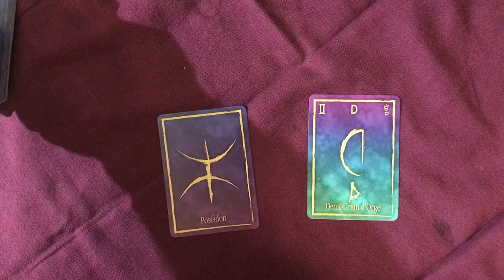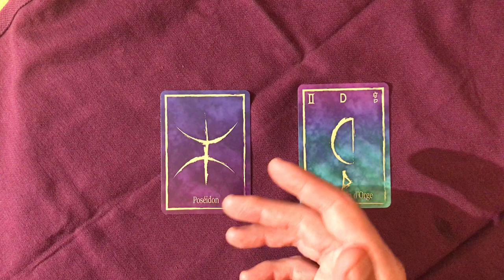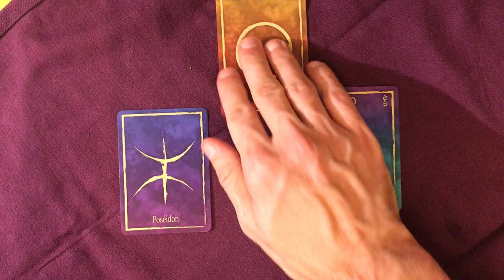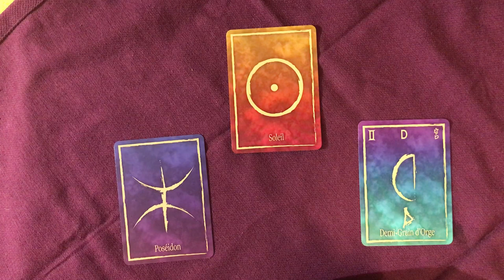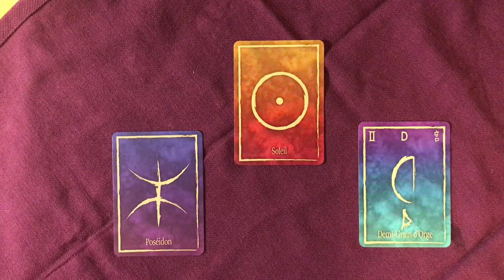🕸 [FORME DE TIRAGE] Tirage du monstre d'Halloween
Parce que les monstres existent toujours mais qu'ils prennent une autre forme, il convient d'adopter la forme adéquate pour les effrayer et ne plus en souffrir. Quel sera le vôtre de monstre ?